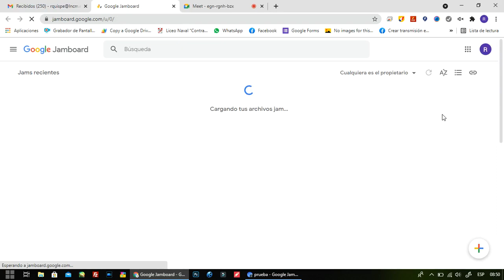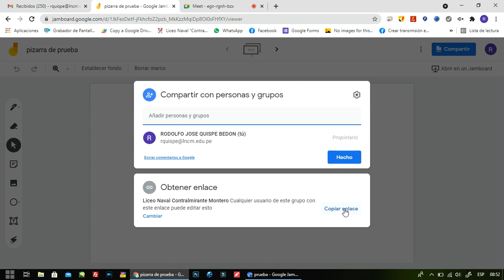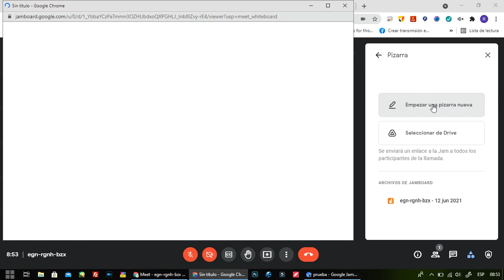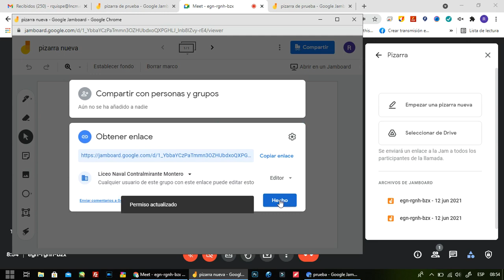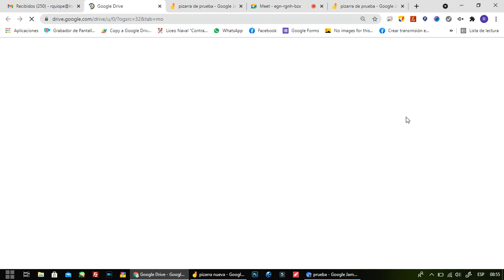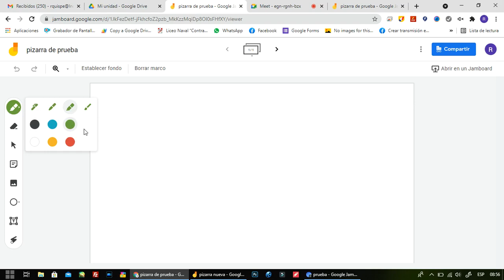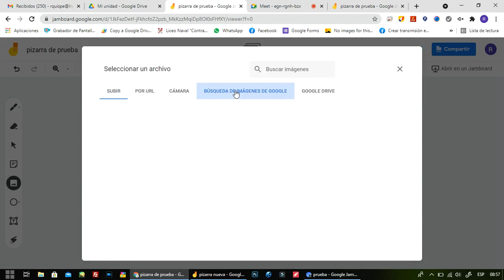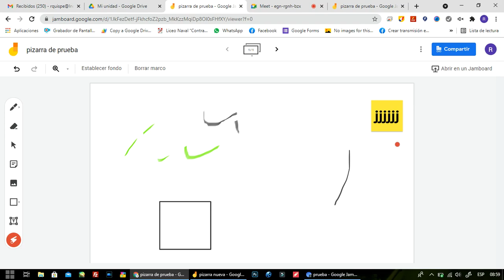Creación de Pizarra Jamboard y como utilizarlo